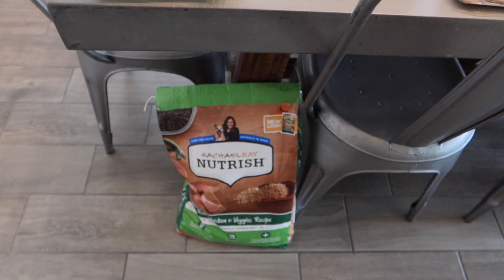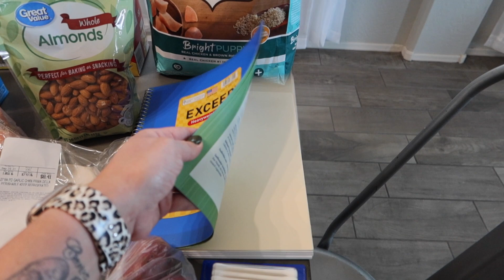Walmart Grocery Haul 9/29/21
This Walmart haul was $151.25